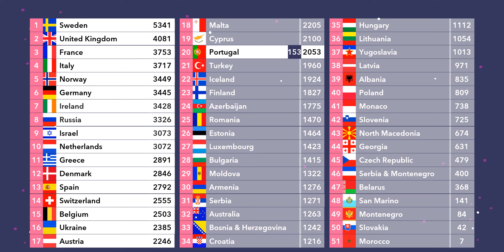Eurovision Song Contest : All Time Top (1957-2021)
Animated Scoreboard with added results from the 2021 contest.
All totals are taken from Eurovision Finals only.

Fancy a custom made scoreboard?

How about a custom made sorter?